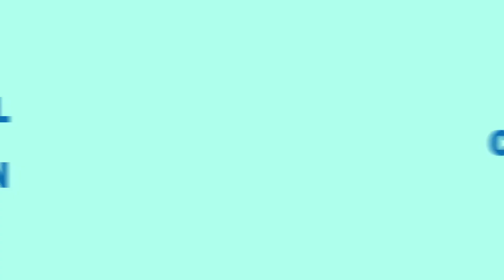CV Motion Graphic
Hello my name natasya, iam a visual communication design student and focused on illustration. hope you guys enjoy it! Thank you